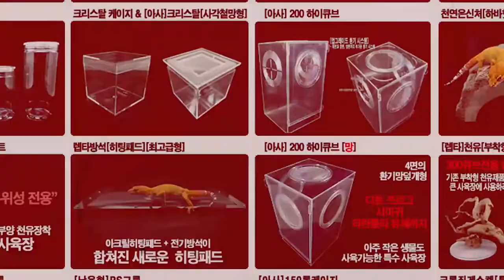핑크토 사육세트 세팅방법, 핑크토에게 가장 안전한 사육세팅방법 소개.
안틸레스 핑크토, 블루그린 핑크토,에콰퍼플 핑크토등... 핑크토를 위한 안전한 사육세트 및 세팅방법